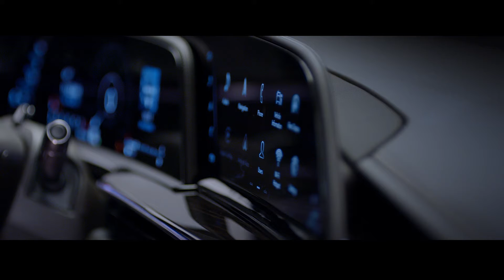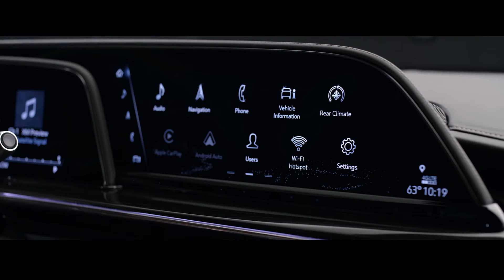Spike Lee et le lancelet Cadillac Escalade